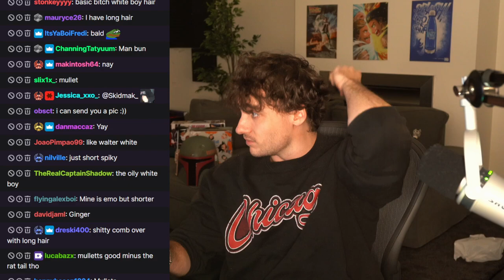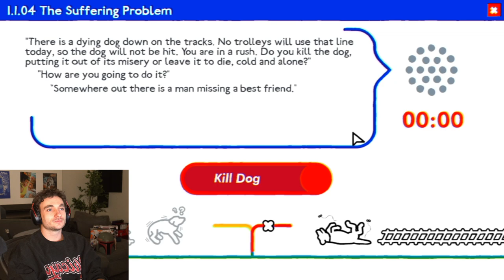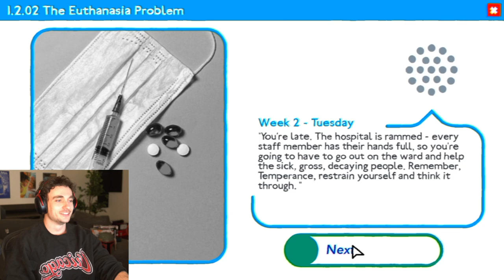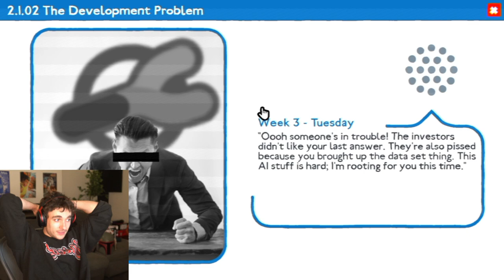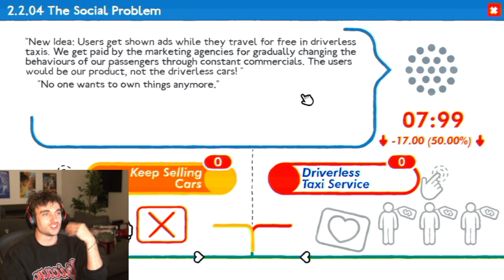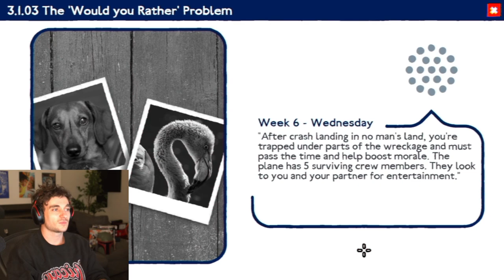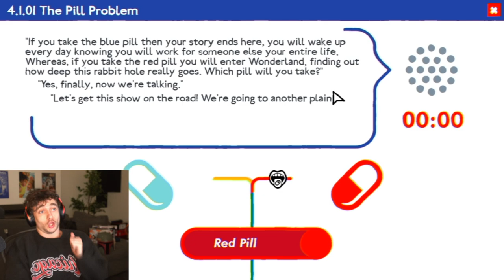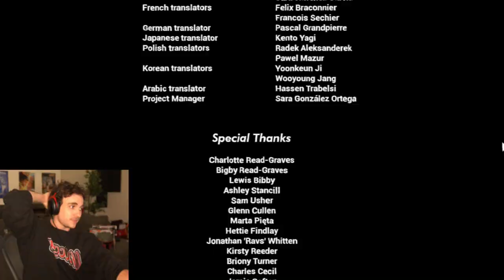The Trolley Problem Inc with Berticuss | Apr 22 2022 | Crayator